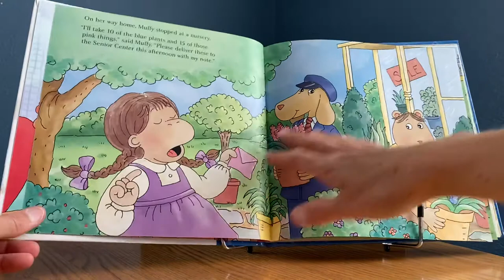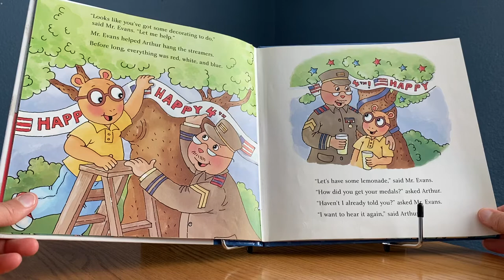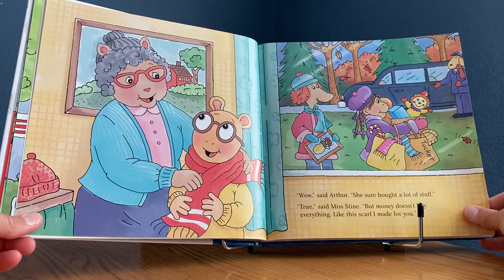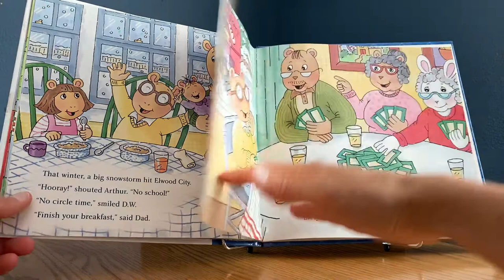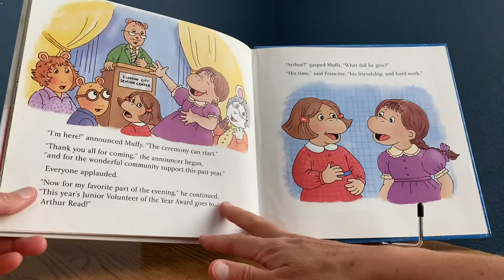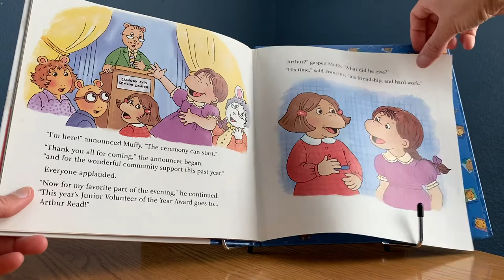Volunteer of the Year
A fun picture book read aloud about Arthur and family values.